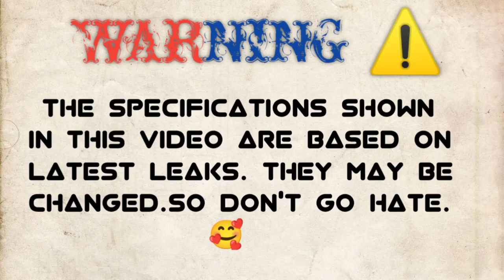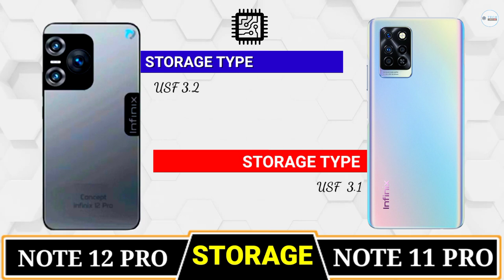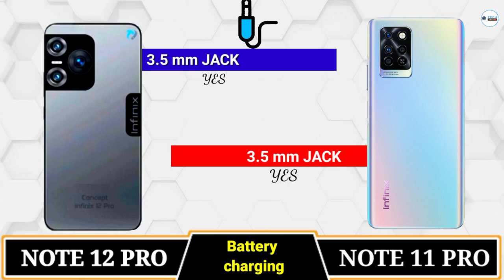INFINIX NOTE 12 PRO vs INFINIX NOTE 11 PRO🔴Comparison || Camera Test || PUBG Test || Battery|| Price